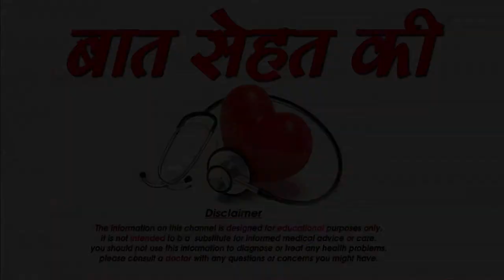खुशहाल शादीशुदा ज़िन्दगी -How to be Happy in Married Life Hindi Husband Wife Relationship